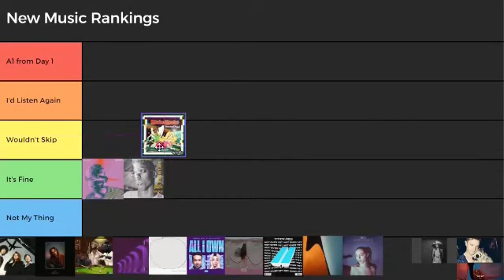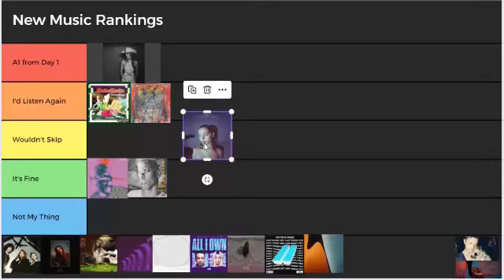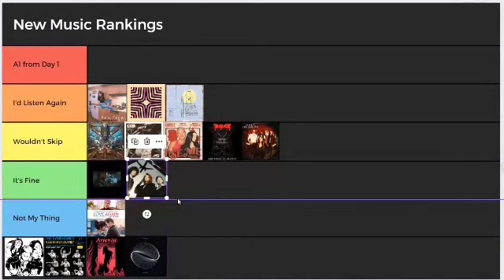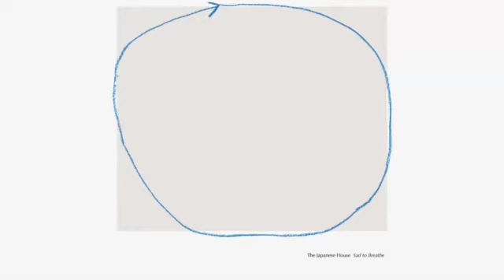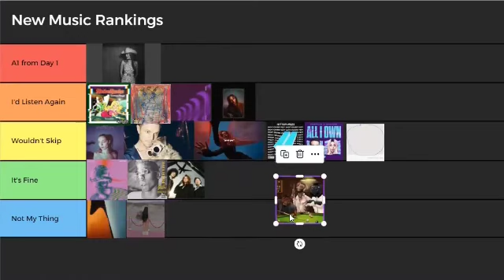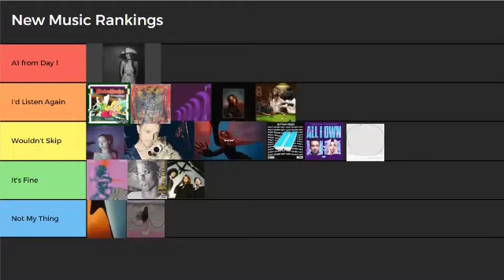Last Monday's Music 2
Last Monday’s MusicA Miniseries for May (And one week in April)~~~In this video, I dive into a wide range of new music recommendations that I came across on Tidal last Monday. I'm exploring all genres and all styles of music that come up in my recommendations and hopefully discovering something new and great. Along the way, I share my thoughts on each track, discussing their strengths and weaknesses and categorizing them into rankings like A1 from Day 1, Listen Again, Wouldn't Skip, It's Fine, and Not For Me. So, join me as I navigate through this eclectic mix of tunes and share your thoughts on these songs or any other musical discoveries you've made recently!

P.S. Definitely check out the linked video sources this week, some of the videos strengthen the songs and they probably shouldn't' be reviewed separately.
Here's a tidal playlist for all the songs I listened
Your support helps me grow and keeps the tunes coming!

David Grisman performing at the Granada Theater in Dallas, TX on March 16, 2006.